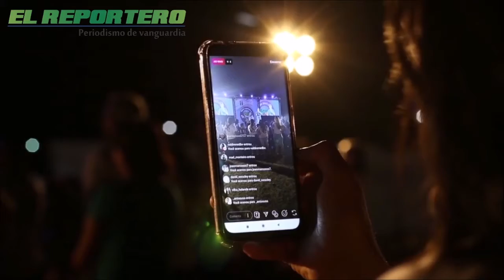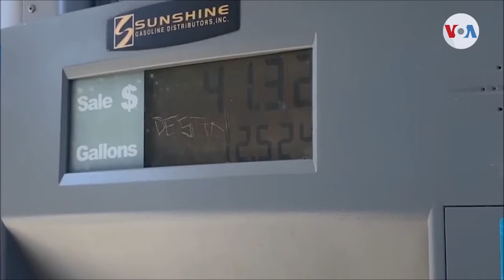HONDURAS/Gasolineros garantizan abastecimiento antes, durante y después de las elecciones generales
Los “gasolineros” garantizan el abastecimiento de combustibles antes, durante y después de las elecciones generale de este domingo y descartan cualquier extremo de abarrotar las estaciones ya que las reservas son suficientes.